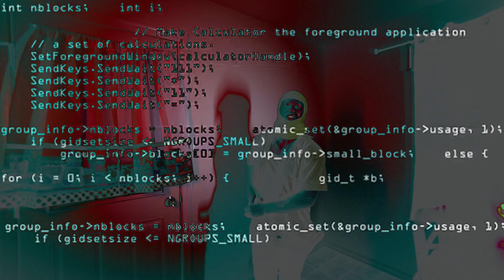Ajizzlefrmdanorth - "DVMB AS FUCK" OFFICIAL VIDEO | shot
Shot by @obeewann